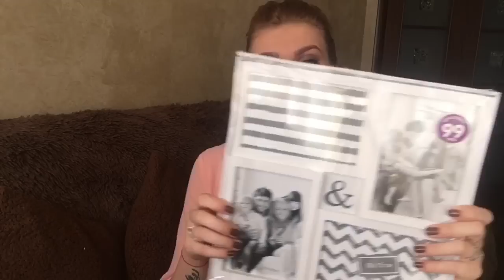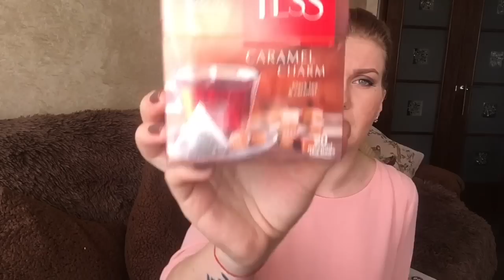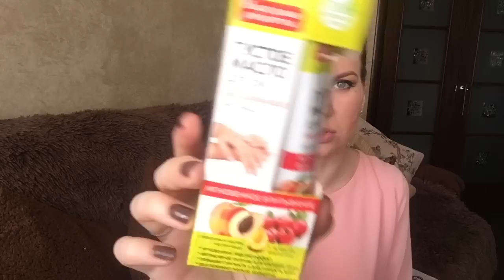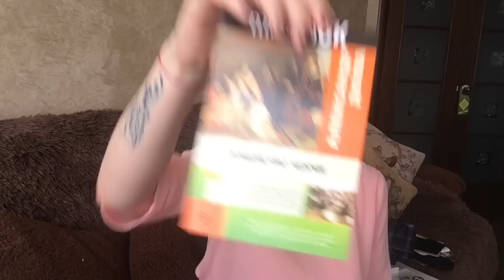Покупки Fix Price(Март 2017)часть 2❤️❤️❤️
Бесплатная регистрация в мою команду

Адрес для писем.
г.Волгоград
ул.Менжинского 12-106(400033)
Ризван Алена Юрьевна.